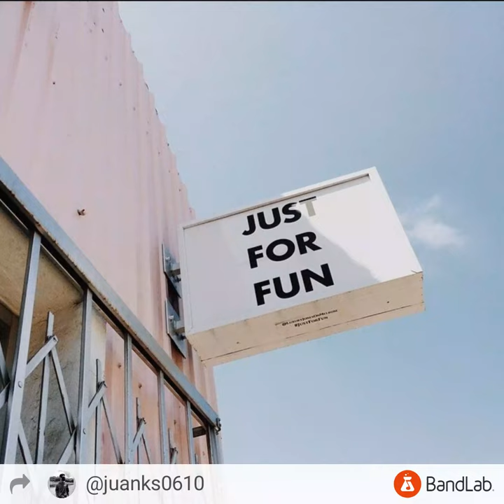Dance It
My first proyect☺️🎶